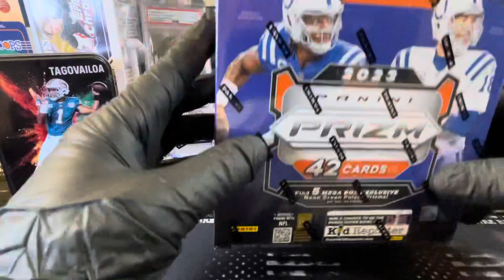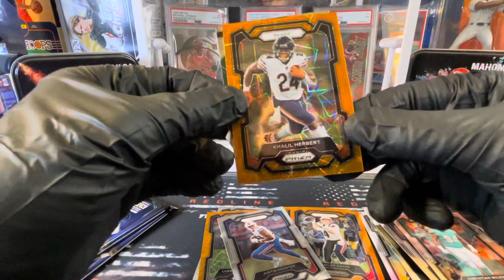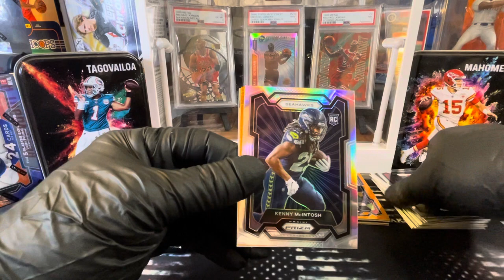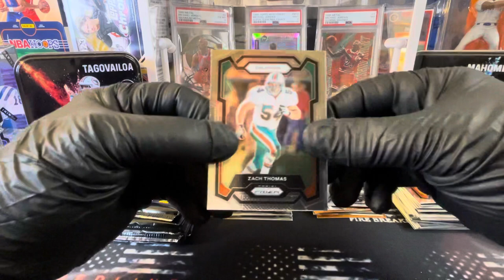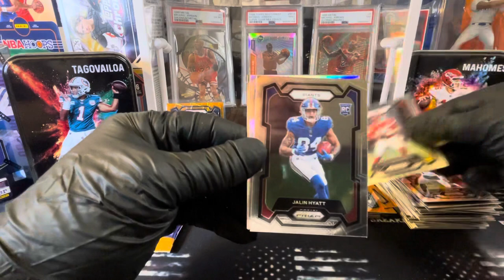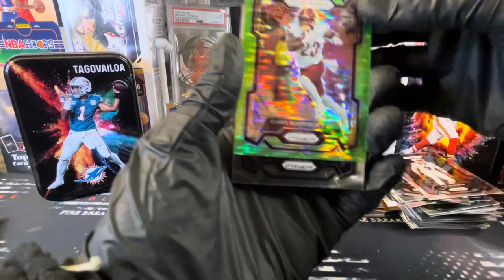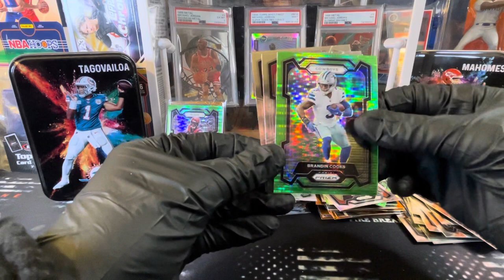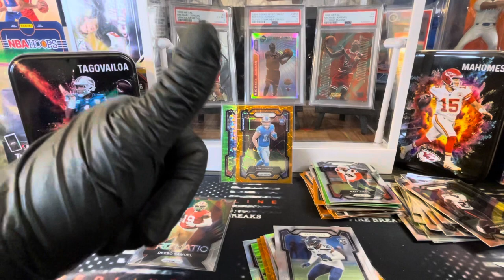2023 Panini Prizm Football Blaster and Mega Box Battle!! Hunting CJ Stroud, Anthony Richardson etc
Watch as my son and I Box Battle 2023 Prizm Football!!!

Check out our Mercari page, Redline Fire Breaks, as well where we list a lot of our cards for sale.